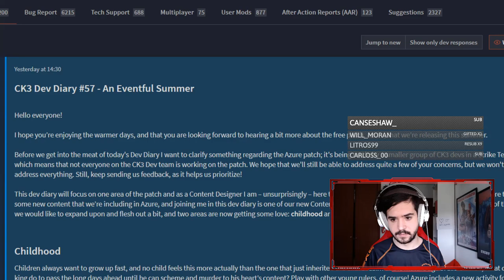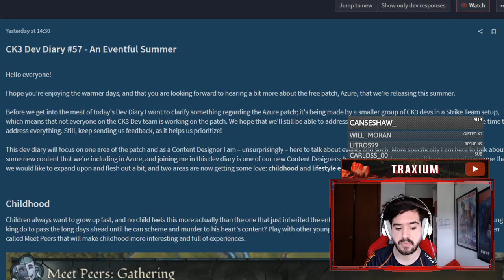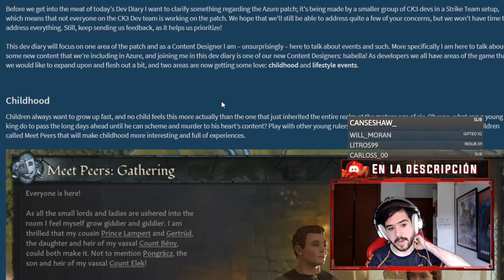PEQUEÑAS NOVEDADES DE CONTENIDO - Crusader Kings 3 Parche Azur